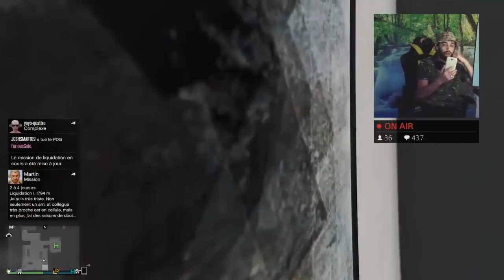CRIER CARABINE AU TELEPHONE PRANK LBC #3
étrangement les gens n'aime pas que l'on crie carabine au telephone